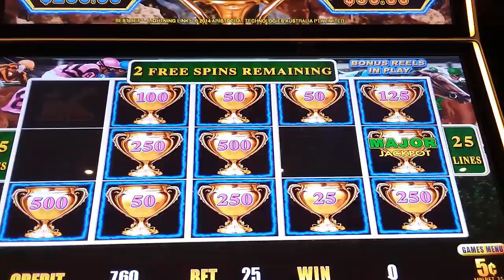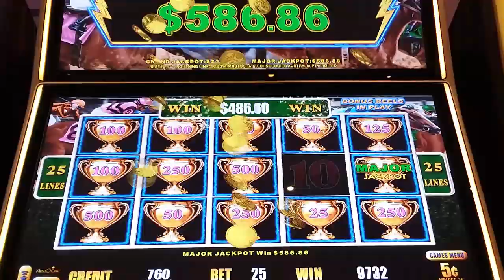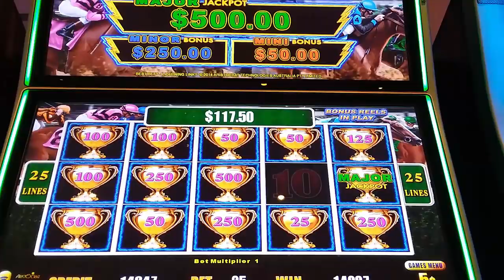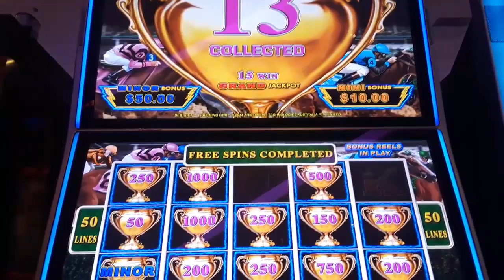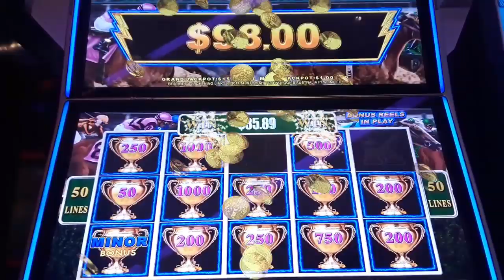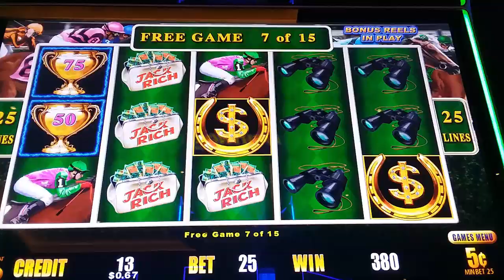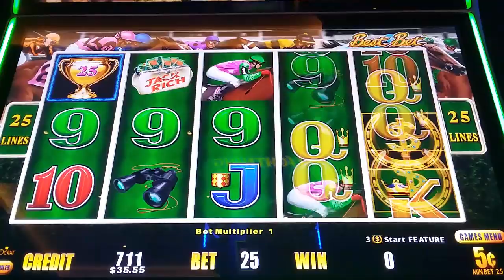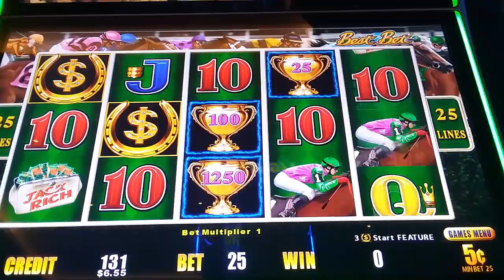GREAT MAJOR BONUS WIN ON OUR FAVORITE LIGHTNING LINK - BEST BET SLOT MACHINE - SunFlower Slots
Great MajorBonusWin on OurFavorite LightningLink game